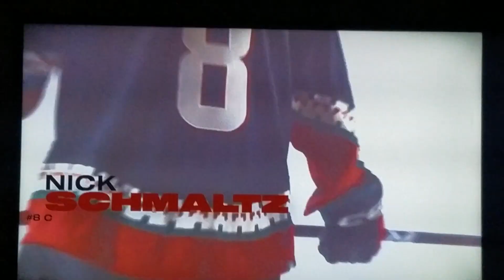ARI vs NJ - Overtime